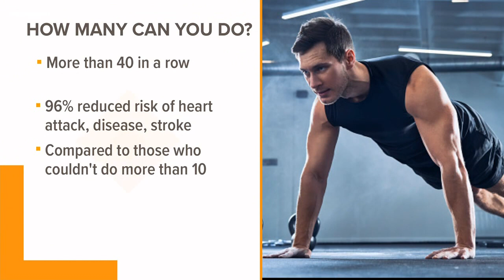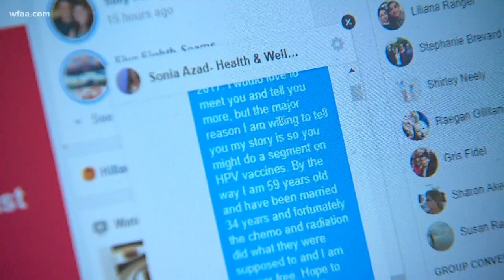Health check: Let's be flexible for night owls, researchers say